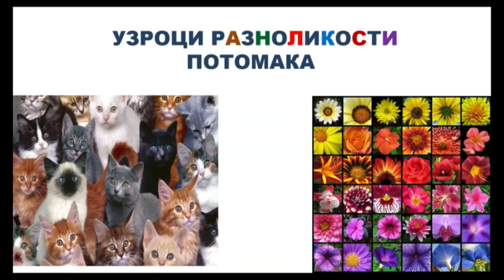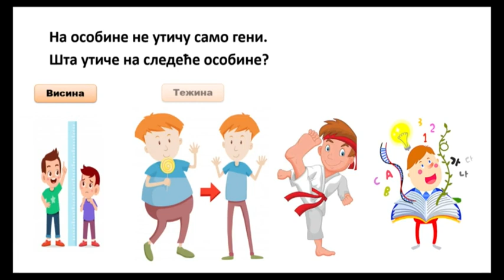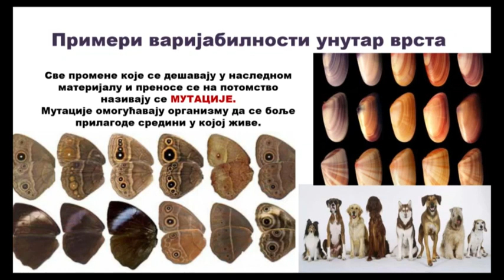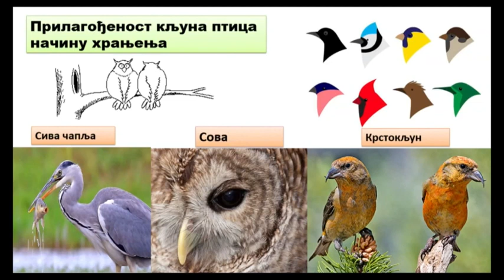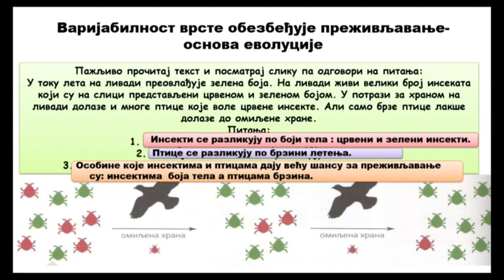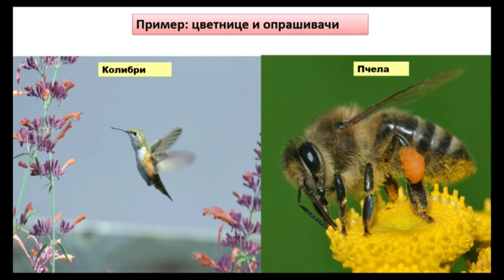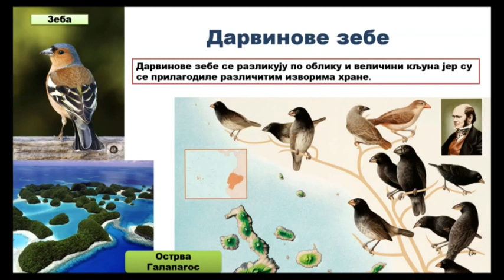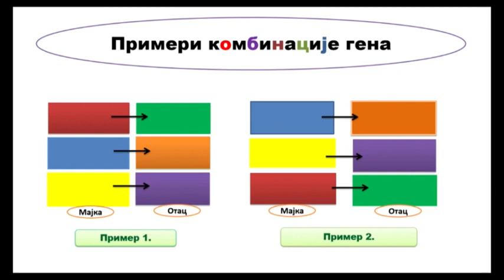OŠ V – Biologija, 45. čas - Uzroci raznolikosti potomaka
Predavanje iz biologije za V razred osnovne škole, u realizaciji RTS-a

Predmet: Biologija
Razred: V
Čas broj: 45

Tema: Uzroci raznolikosti potomaka   (obrada)
Predavač: